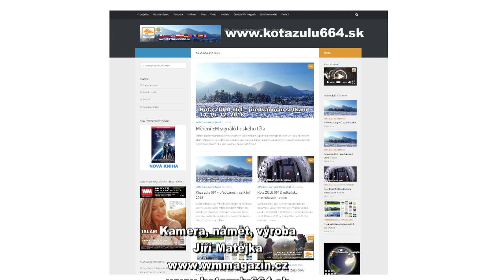Kóta zulu 664 – kontrolní měření v Iontovém tunelu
Kóta zulu 664– Iontový tunel. Měření záporných iontů, tzv "vzdušných vitamínů", prospěšných pro vše žívé. V létě 07 / 2018 jsem naměřil hodnoty na hranici 2 miliónů záporných iontů / cm3.
O pár měsíců později (09/2018) se hodnoty záporných iontů pohybovaly necelých 7.100 / cm3. Příčinou výrazného poklesu může být lidský, nebo neznámý přírodní vliv.
Od roku 2017 každý měsíc měřím záporné Ionty v Iontovém tunelu na Kóte zulu 664. Uvidíme, jaké hodnoty namněřím další měsíce. Nejnovější informace najdete jako první na stránce projektu nebo v časopise WM magazín
Kamera, námět, výroba, Jiří Matějka